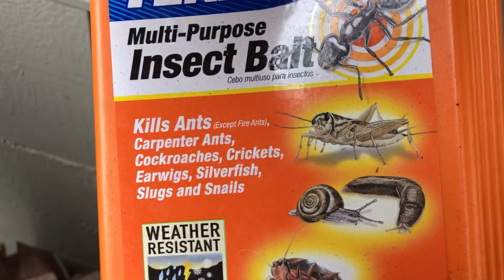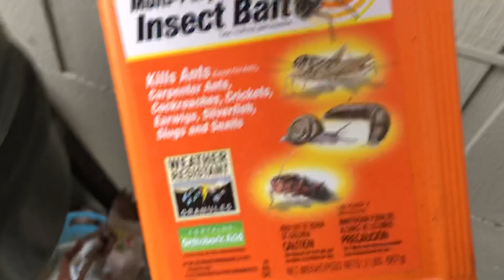Tips for creating an excellent spring garden.